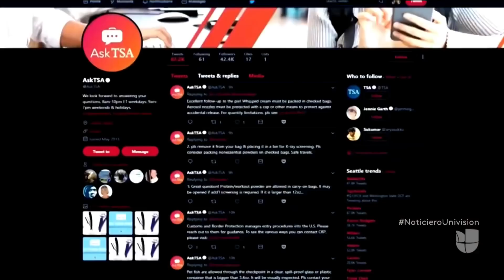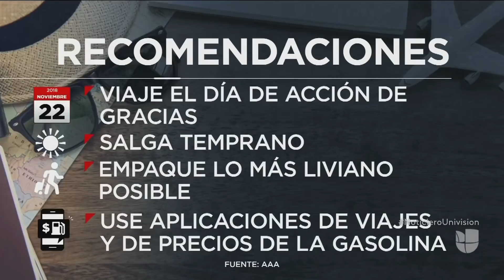Recomendaciones para viajar sin contratiempos durante la celebración de Acción de Gracias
Se espera que más de 48 millones de personas se movilicen por carretera y otros 30 millones se desplacen por vía aérea. La Administración de Seguridad en el Transporte (TSA) le sugiere a los viajeros tener en cuenta qué se lleva durante sus recorridos, ya que quienes transportan alimentos se exponen a una revisión más exhaustiva. También recomiendan viajar temprano y preferiblemente el Día de Acción de Gracias porque es el menos congestionado.